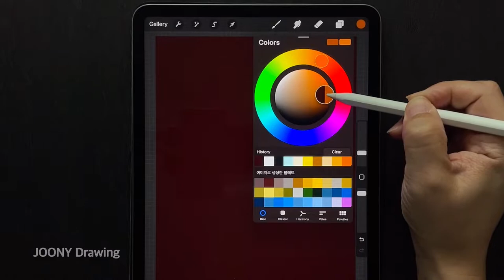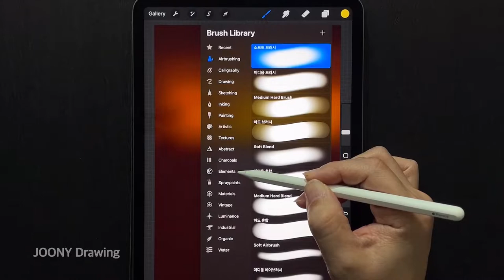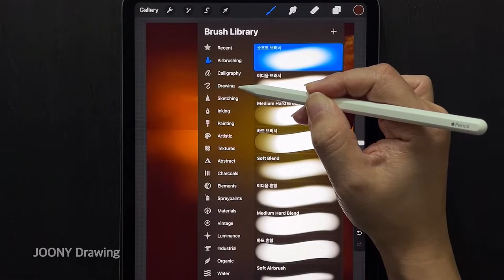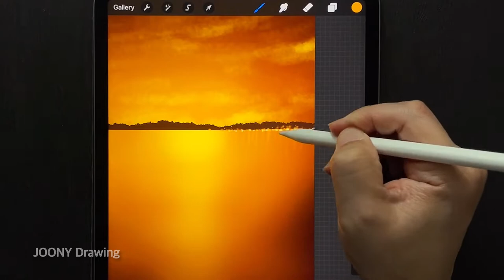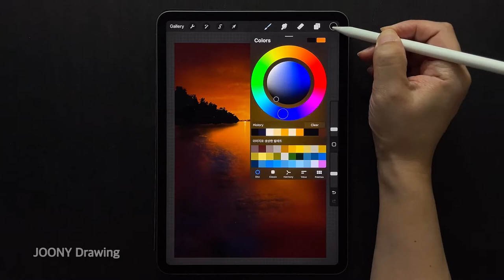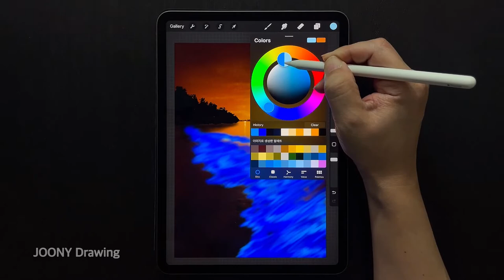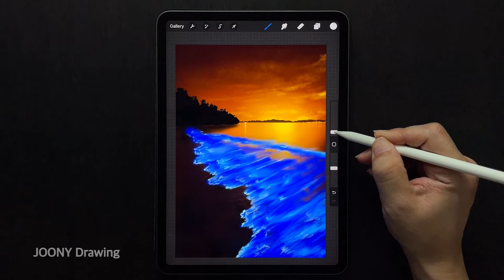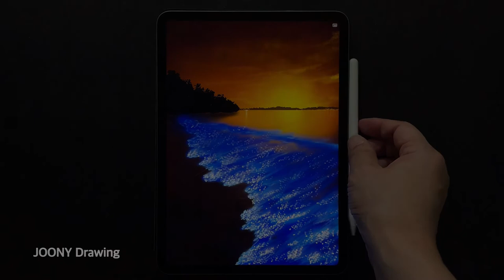Sparkling Seascape / IPAD Drawing TUTORIAL for Beginners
Today I drew a sparkling Sea.
Draw it step by step.
Even beginners can draw easily.

User tool: Procreate